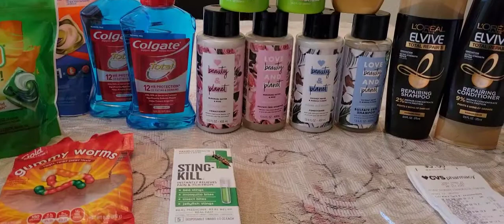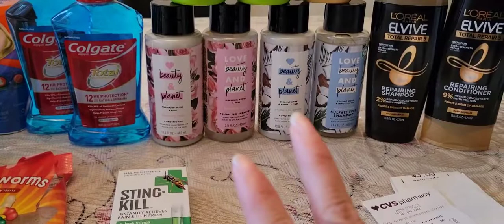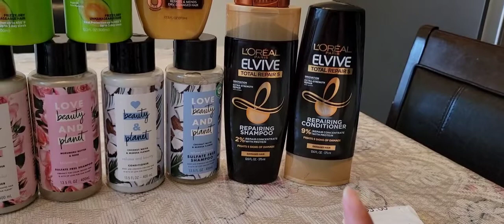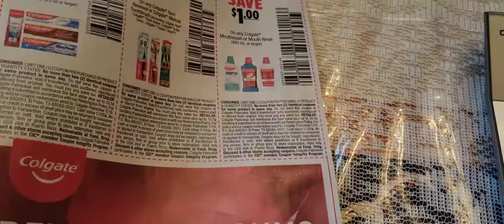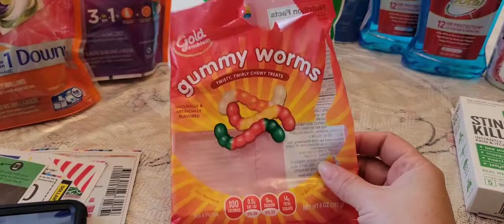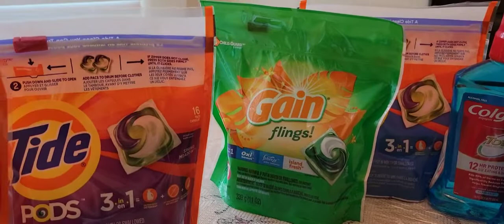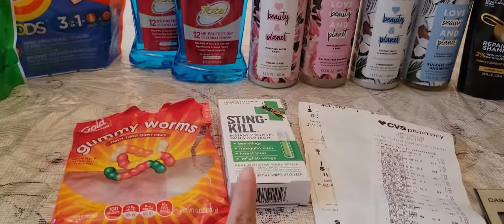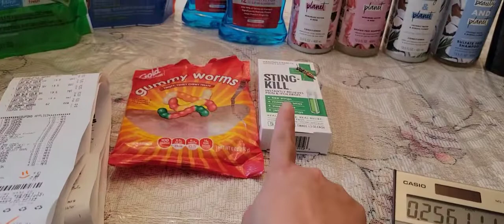CVS 06/27-07/03 💥💥💥 $0.26 x producto... $108 de ahorro... cupón gasta $70... Glitches confirmados 🤗